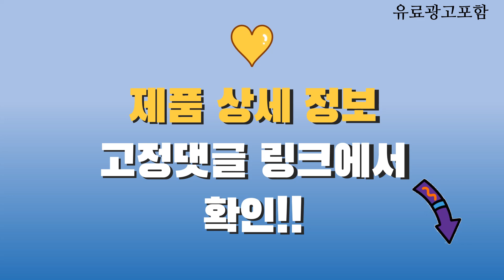델모니터 Top10! 가격, 평점, 후기! 놓치지 마세요!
❤️❤️❤️ 요즘 인기있는 델모니터 구매 가격 평점 리뷰 정리해 봤어요! ❤️❤️❤️

[00:06]
10위. #[Dell]델 P2723QE / 27형 4K(3840X2160) 모니터/ 피봇지원/그래픽.전문가용  [399,000원]

[00:11]
9위. 델 FHD 베젤 모니터 S2721H [188,920원]

[00:16]
8위. 델 QHD 울트라샤프 IPS Black 120Hz 허브 [509,000원]

[00:21]
7위. 델 80.01cm 4K UHD 울트라샤프 USB C [1,099,000원]

[00:26]
6위. 델 FHD 울트라샤프 허브 모니터 IPS 120Hz [296,640원]

[00:31]
5위. 델 FHD 모니터 60.5cm E2424HS [179,000원]

[00:36]
4위. 델 QHD 울트라샤프 IPS Black 120Hz 허브 [629,000원]

[00:41]
3위. 델 FHD 베젤 모니터 60.5cm S2421HN [148,000원]

[00:46]
2위. 델 FHD 베젤 모니터 68.6cm S2721HN [183,000원]

[00:51]
1위. 델 684.7mm 4K UHD 울트라샤프 USB C [689,000원]